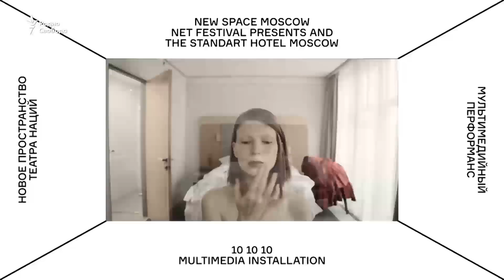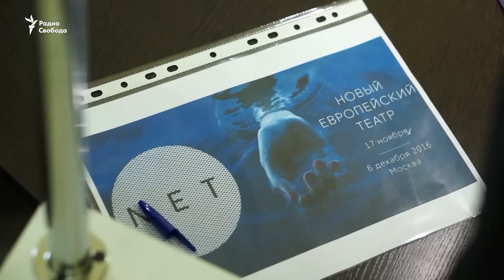Без вешалки и декораций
Новый театр для новых зрителей обсуждаем с театральным критиком Алексеем Киселевым, социологом, журналистом Анатолием Голубовским, организатором Форума независимых театров  Павлом Рудневым и доктором искусствоведения Галиной Макаровой.
Ведет программу Тамара Ляленкова.